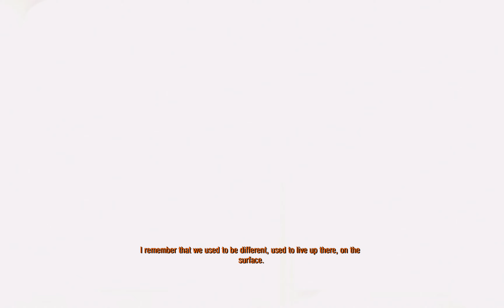Metro Exodus 4K PC Gameplay Deutsch German Ultra Settings Part 1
Ich habe für euch nun ein neues Projekt auf meinem Kanal.
Metro Exodus läuft auf meinem Cloudrechner in 4K und sogar mit Ultra Settings es sieht wirklich Bombe aus.Ich wünsche euch allen wie immer beste Unterhaltung.Herzliche Grüße euer Robin Hood🙏💚🙏